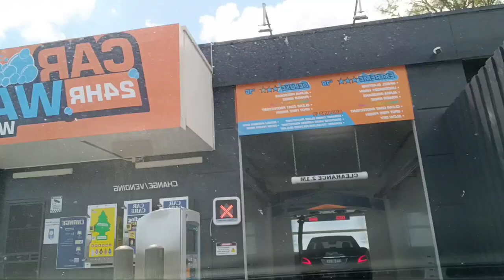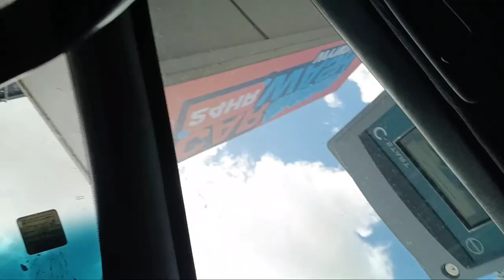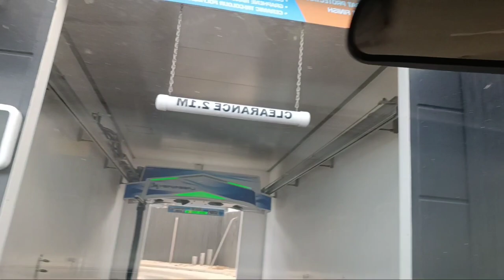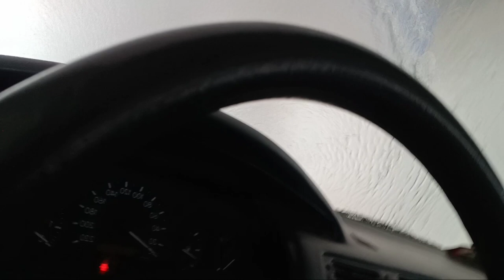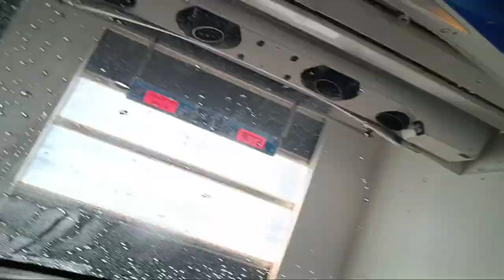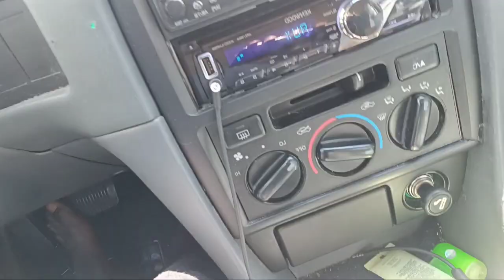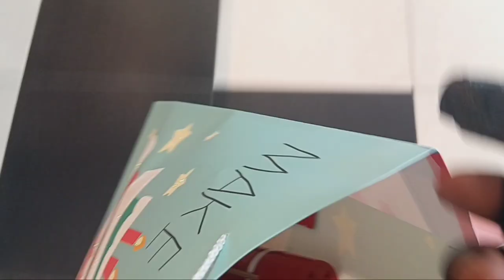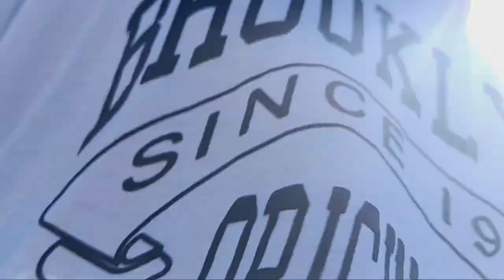DAY IN THE LIFE OF YOUNG SUDO last day out visiting cemetary and washing my car | YoungSudoVlogs